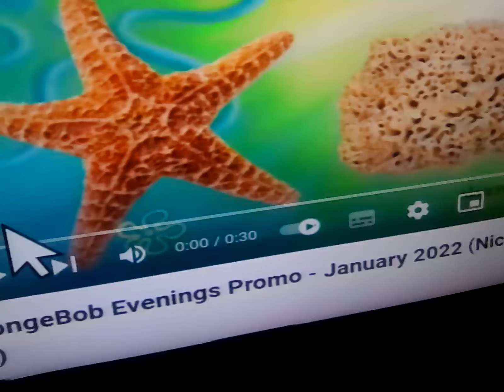11 January 2024